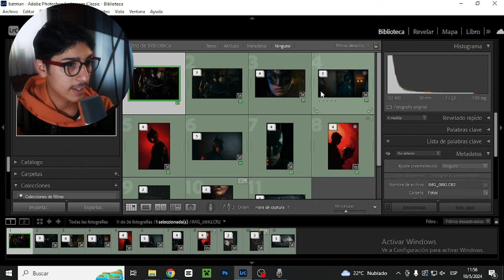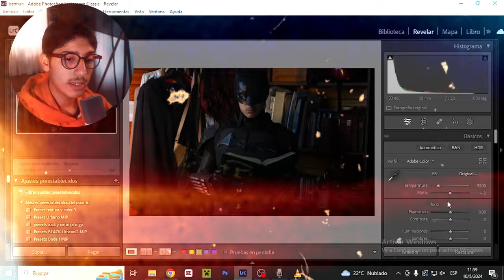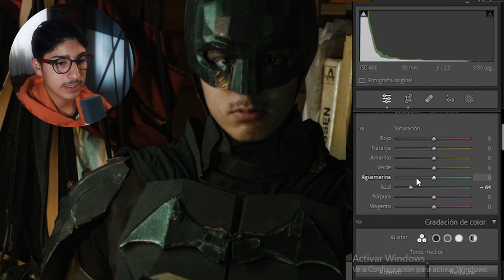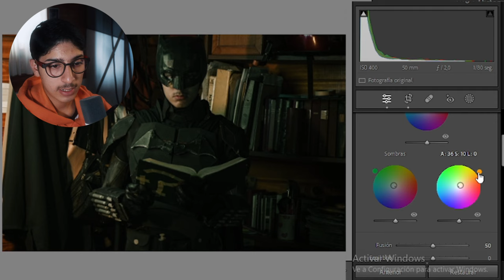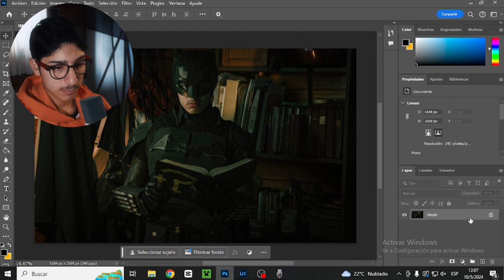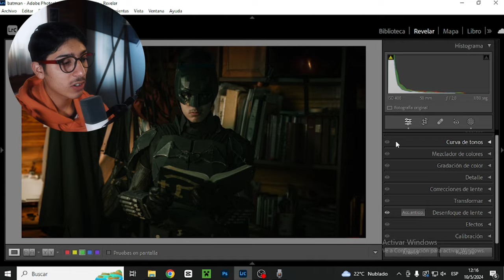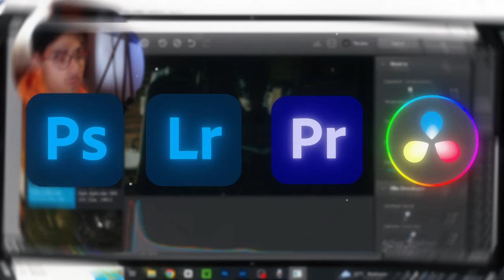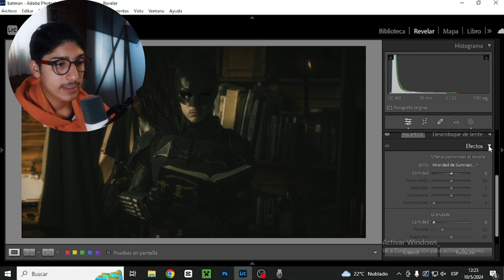Hice una SESION de FOTOS inspirada en THE BATMANN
En este video te VOY A REVELAR los SECRETOS detras de la fotografia y el look de la pelicula THE BATMAN, y vamos a aplicarlo a una sesion fotografica REAL.

00:00 INTRO
00:26 QUE NECESITO PARA LA SESION
01:15 VER LA PELICULA
02:04 ESQUEMA DE LUCES
02:47 LOS ESCENARIOS
03:27 EDITANDO LAS FOTOS

📸Lentes:

-18-55 F3.5=

-50mm f1.8